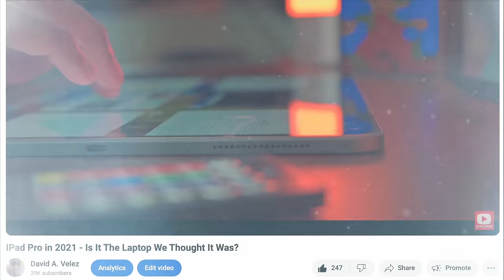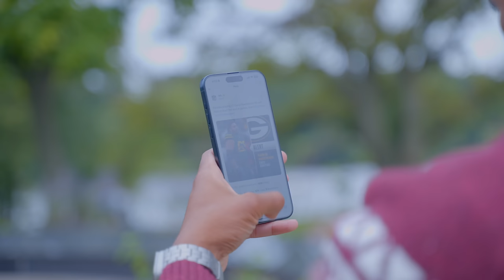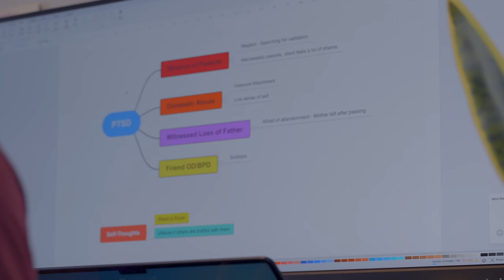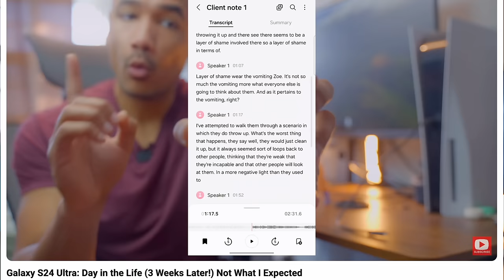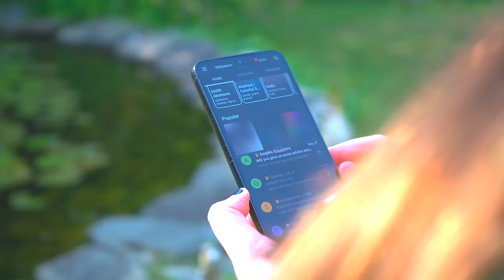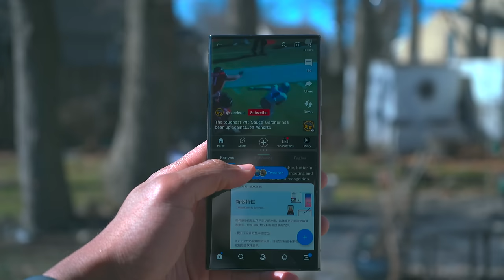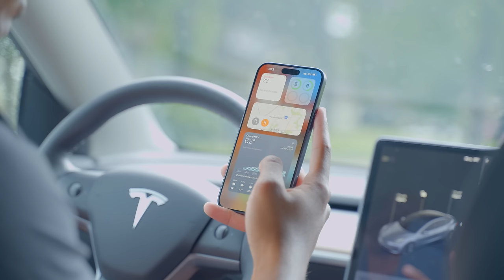Everyday Apple User Switches to Samsung Galaxy S24 Ultra: 45 Days Later Review (Its Not Even Close)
I am an everyday apple user and switched to the Galaxy S24 Ultra. I use a Macbook everyday for clinical work and the channel, my IPad Pro got me all the way through graduate school, and the IPhone 15 Pro Max lets me connect with friends and family in fun ways. Using the Galaxy s24 Ultra 45 days later, its apparent that it's not even really close which is the better device on a day to day basis, and today I break down my user experience for you guys so you can make an informed decision.

🎵 Music "Lounge of Groove" by ‘Blueor & One Million Flowers’
   • lounge of groove 🍃 jazz lofi vibes (n...

Thank You all for stopping by and hanging out,

And as always:

Peace, Love,

Adios!
And let me know if I can help You in any way!

My Gear:

🎥Main Camera
🖥Editing/Gaming Monitor
💺Productivity/Gaming Chair
📷B-Roll Camera
🤳Daily Driver

🎙Microphone --- Fifine K678

💡Lighting 60W RGB Led Flood Light
Lighting Softbox Lighting Kit